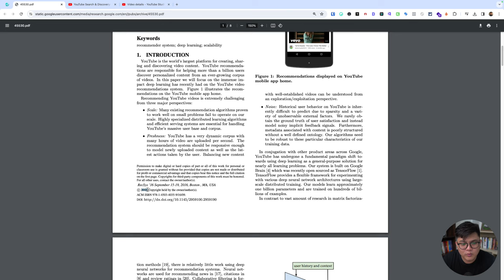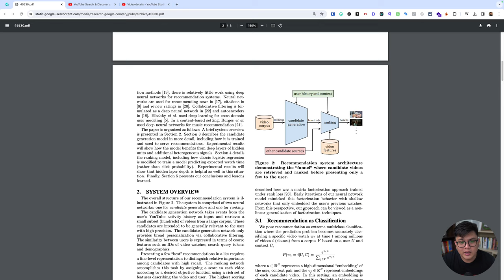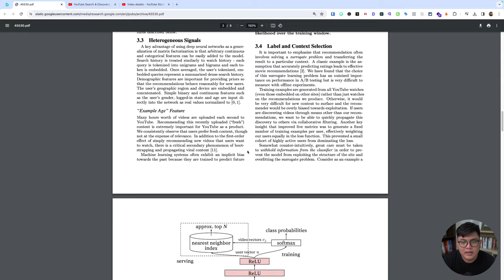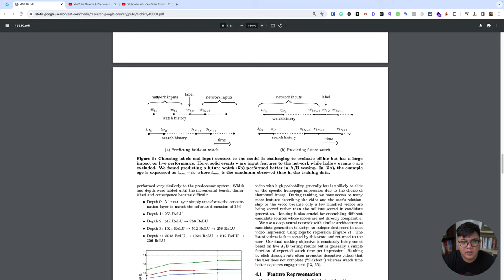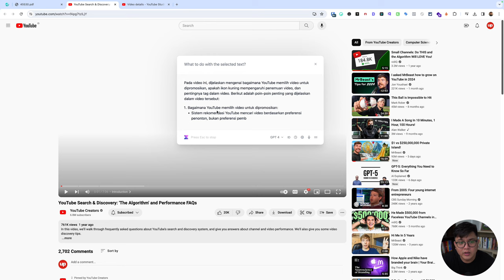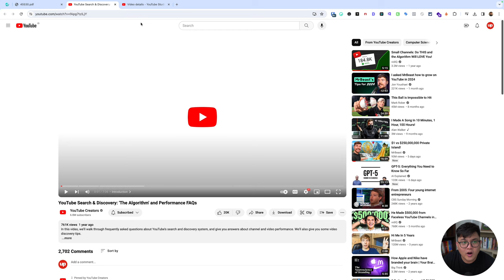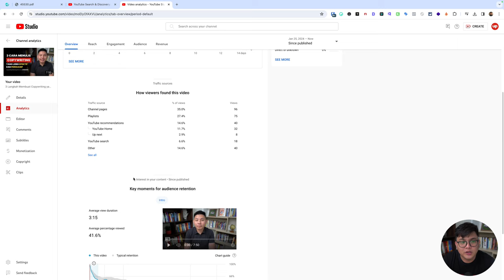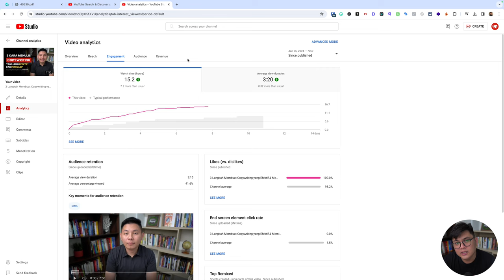Belajar Algoritma YouTube Kunci Sukses Channel Anda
Algoritma YouTube memiliki peran yang sangat penting dalam menentukan kesuksesan suatu channel di platform ini. Kunci utama untuk membangun channel yang sukses adalah memahami bagaimana algoritma YouTube beroperasi.

Dalam hal ini, kualitas konten menjadi faktor utama. Belajar tentang algoritma cenderung memberikan peringkat lebih tinggi pada video yang menarik perhatian penonton dan mempertahankan keterlibatan mereka. Oleh karena itu, menciptakan konten yang informatif, menghibur, atau memberikan nilai tambah bagi audiens sangat krusial.

Interaksi dengan audiens juga memainkan peran kunci. Memotivasi penonton untuk berpartisipasi aktif dengan konten dapat membantu membangun komunitas yang setia. Selain itu, memanfaatkan fitur-fitur YouTube seperti kartu interaktif dan layar akhir dapat meningkatkan keterlibatan dan memperpanjang waktu menonton. Tonton video ini untuk penjelasan lengkapnya!